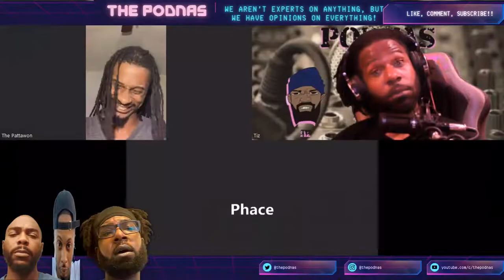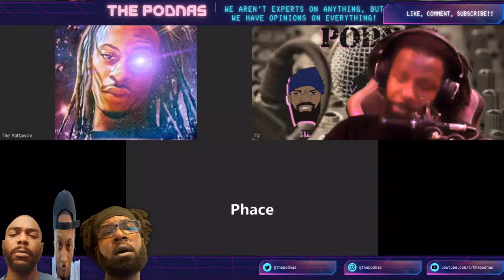What is going on with IME UDOKA? | The Podnas Podcast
WTH is going on in Boston with Ime Udoka??